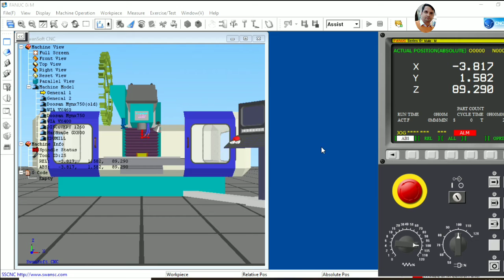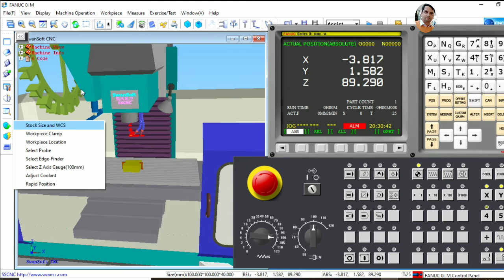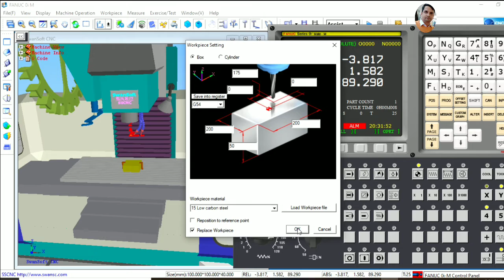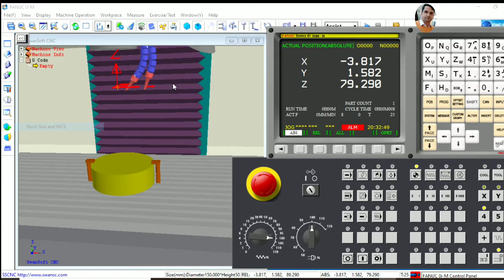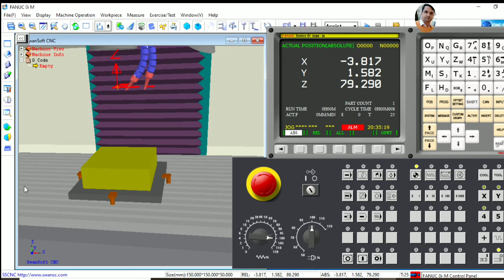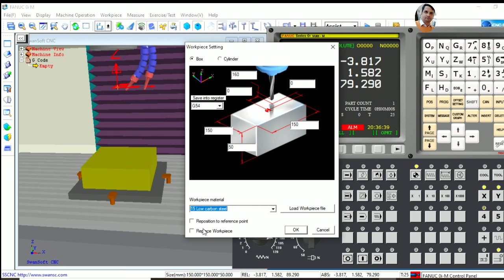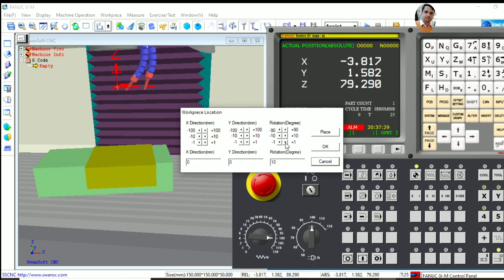VMC MACHINE OPEN , MAIN PART & SPECIAL WORK PIECE SET UP IN SWAN SOFTWARE.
DIFFERENT SHAPE & SIZE ke work piece Lagana swan software me